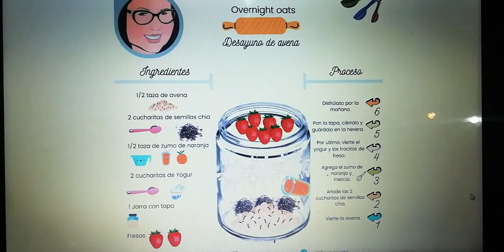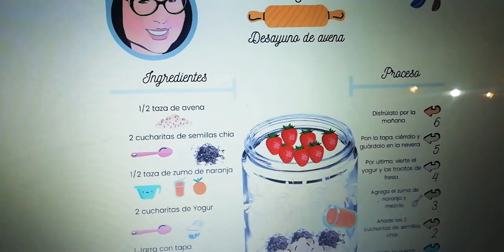Easy overnight oats - Desayuno saludable de Avena 🍊😊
Hola a todos, aquí os dejo otra deliciosa propuesta Avena con zumo de naranja.

 Ingredientes:
1/2 taza de Avena.
2 cucharitas de semillas Chía.
1/2 taza de zumo de naranja.
2 cucharitas de yogur griego.
Fresas cortadas en trocitos.

Estos son unos de los beneficios de la avena:

Controla los niveles de azúcar en sangre.
Tiene propiedades antioxidantes
Tiene propiedades adelgazantes.
Disminuye los niveles de colesterol.
Mejora el tránsito intestinal.
Reduce el riesgo de cáncer.

Pruébalo, seguro que te encanta. Y si lo haces déjame un comentario y dime si te gusto😁.

English:

If you are an Overnight Oats lover like me :-) and run out of milk, here's another idea using fresh squezze orange juice, you'll love it trust me.

Ingredients:
1/2 cup of oats.
2 teaspoons of chia seeds.
1/2 cup of fresh squeeze orange juice.
2 teaspoons of Greek yoghurt or any yoghurt of your choice.
Strawberries cut in small pieces.

Benefits of oats:

Control blood sugar levels.
Has antioxidant properties
It has slimming properties.
Lowers cholesterol levels.
Improves intestinal transit.